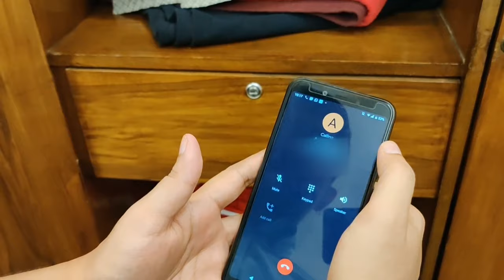12 Conversation Monsters Around You l Ayman Sadiq & Sakib Bin Rashid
"তুমি কি একবার কথা বলা শুরু করলে Nonstop কথা বলতেই থাকো? তুমি কি কারো সাথে কথা বলার সময়ে Eye Contact মেইনটেইন না করে টেবিলের দিকে তাকিয়ে থাকো? তুমি কি সবার সাথে চাপাবাজি কর?

তাহলে তুমিই আমাদের Conversation Monster! এই 12টি Conversation Monster-গুলো জেনে নাও, আর এরপর থেকে Communication এর সময় এগুলো অবশ্যই মাথায় রেখো!

Do you keep talking nonstop once you start talking? Do you look at the table without maintaining eye contact while talking to someone? Do you fight with everyone?

Then you are our conversation monster! Know these 12 Conversation Monsters, and keep them in mind during communication from now on!

00:00 The ইয়ে Guy
00:40 The অতি ভক্তি Guy
01:06 The চাপাবাজ Guy
01:54 The গায়ে পড়া Guy
02:08 The উয়ে এসে জুড়ে বসা Guy
02:47 The Nonstop Guy
03:40 The Zero Eye Contact Guy
04:19 The আমি Guy
05:17 The Mobile Addict
05:58 The No Privacy Guy
06:14 The চুলকানি Guy
06:42 The Zone Out Guy